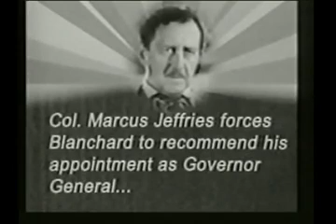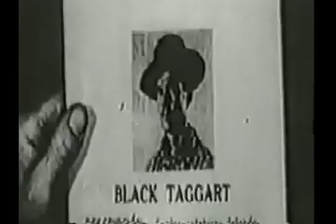The Lone Ranger - Ch04 - 01/22/1938 : Agent of Treachery